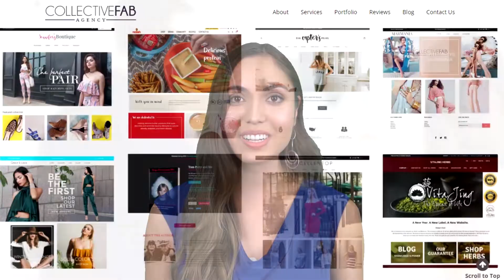Do you need web design? Collective Fab Agency is a best option.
Collective Fab Agency is a top rated Shopify Expert and digital
creative company based out of Orange County, California. We are a
full service professional specializing in design, e-Commerce,
branding, development, product sourcing, and digital marketing. We
offer a wide range of creative services to bring your ideas to life.